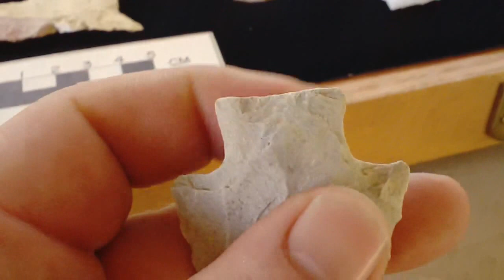Paleo Foot Prints Update: The Reunion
Paleo Footprints revisited , Found the tip fragment of the first stage Dalton,actually had it a week, befor it hit me" it went to it" LOL, I can assum it was chiped or broke off into the fire,thuss heat treating the section of the tip , The odds of finding the smaller fragments still missing isnt good looks asif it may have deterated, fossil like inclusions,Daltons projectile points found here in the Central Savannah River Area (CSRA) , is carbon & soil alluminess dated   12,000-11,500 yrs old,The two Dalton points pictured are from  local Creek area near me &  is made of  Pattenated High grade (CPC) Coastal Plains Chert, the Materal is found here along the Fall Line area of SC & Savannah River.